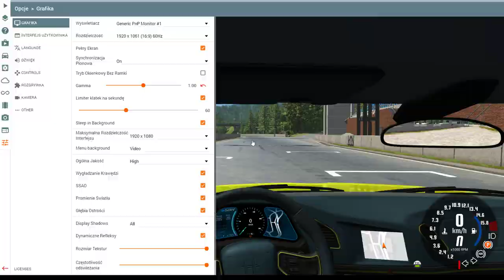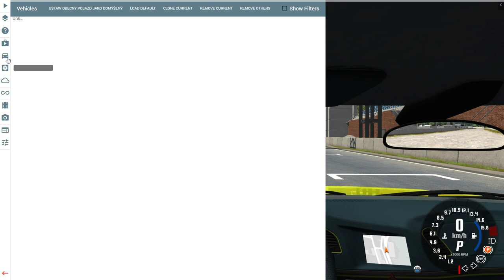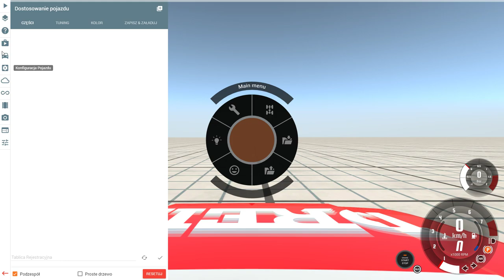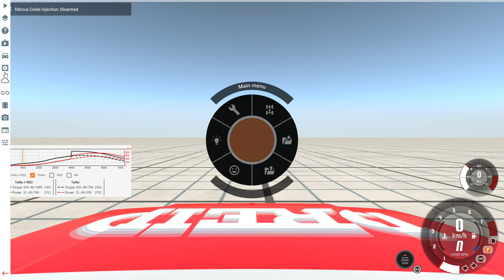BeamNG Drive #2 autobusy elektryczne (440 km/h)!!!